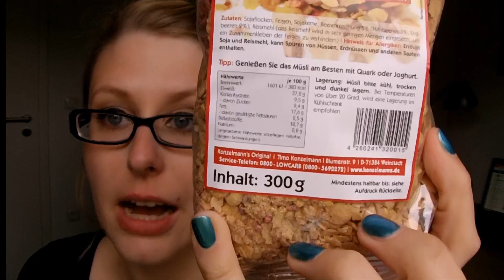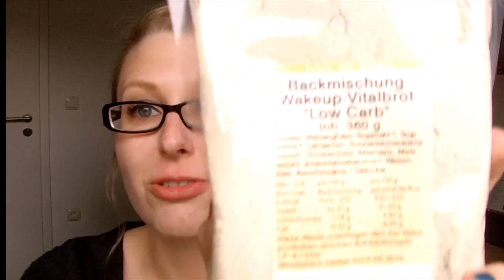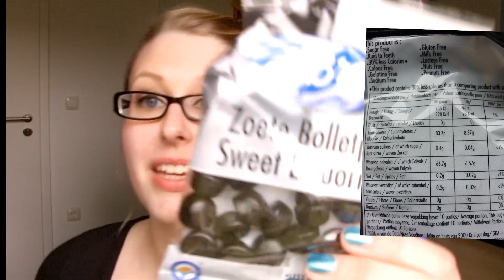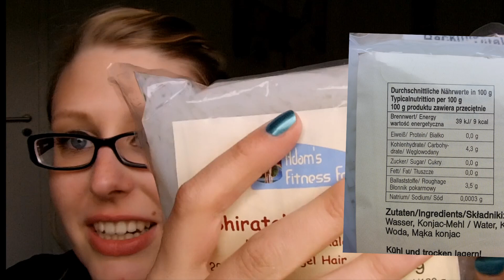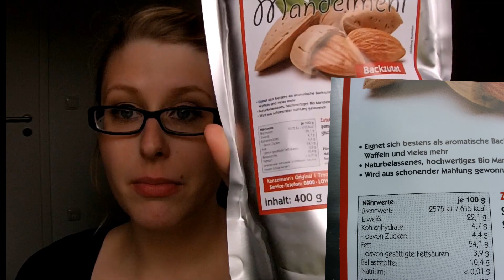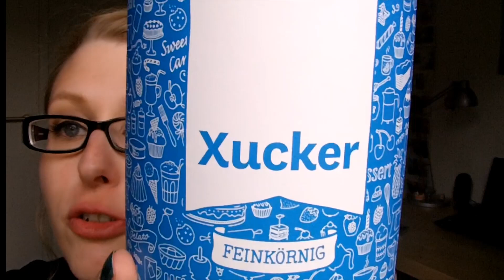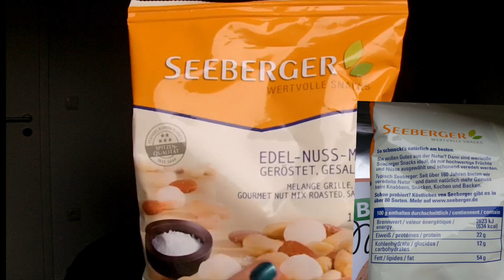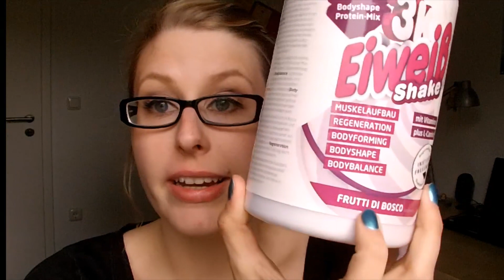HAUL lcw online shop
♥♥♥♥♥♥♥♥♥♥♥♥♥♥♥♥♥♥♥♥♥♥♥Lesen♥♥♥♥♥♥♥♥♥♥♥♥♥♥♥♥♥♥♥♥

Hallo meine Lieben und Treuen da draußen.

Schön, dass ihr wieder hier seid!

2ter Kanal mit Sing-Vi